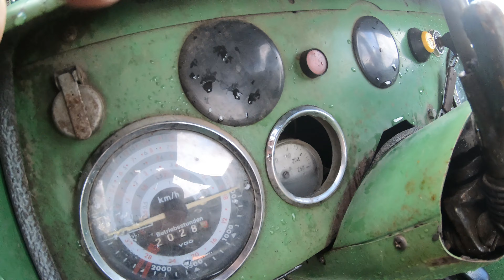Farmvlog #18 Wieder was neues für den Fendt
Wir waren auf Tour quer durch Bayern runter an den Bodensee, um eine Kabine für den Fendt zu holen.

Danke nochmal an die Jungs, die die Kabine verkauft haben.

marcel_huppmann

Jede Unterstützung hilft uns dabei zu wachsen, zu investieren oder einfach um uns den alltäglichen Wahnsinn einfacher zu gestalten.
Eine Sachspenden könnte gegebenenfalls ohne Namensnennung in einem Video gezeigt werden. Alle anderen Arten von einer Spende bleiben immer anonym gemäß der Datenschutzbestimmungen.